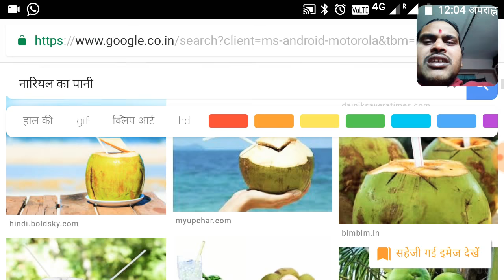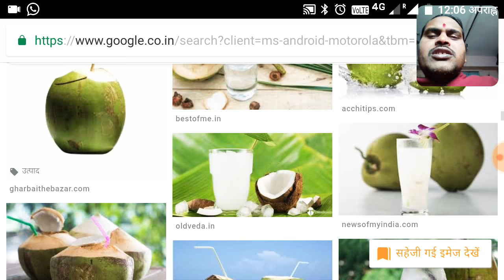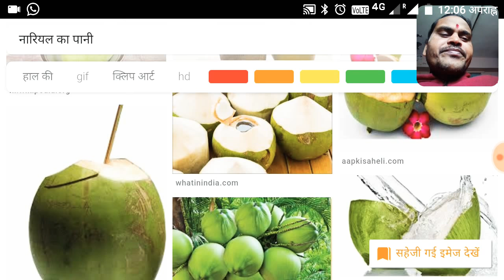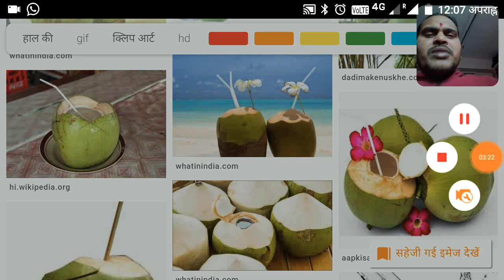डायरिया, डेंगू, माइग्रेन आदि का उपाय नारियल पानी_ प्रदीप कुमार